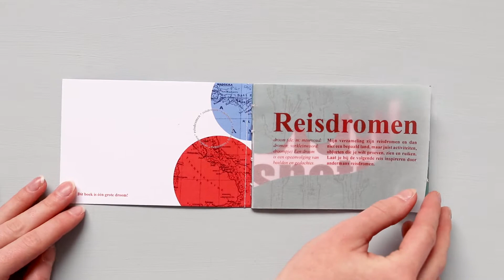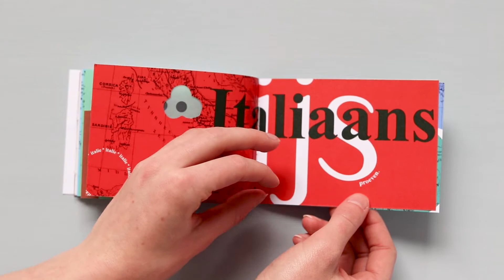Inkijken - Reisdromen atlas - Babette van Huis